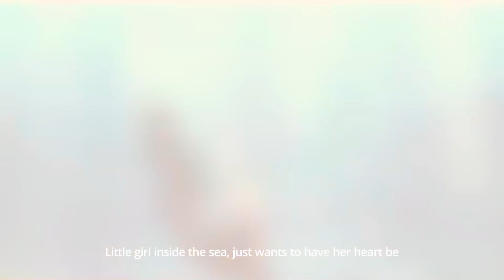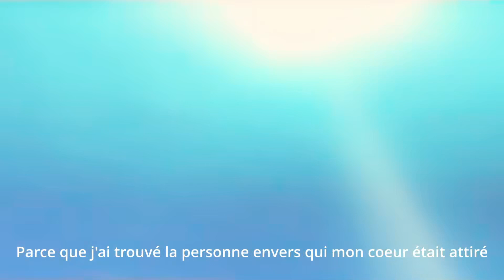「Saki AI JPN」Deep Sea Girl / 深海少女 (Trilangual Ver.)「Synthesizer V Studio Basic」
Tuning/Mixing by me

UST by Ariotsu (edited heavly for the rhythm)

 Lyrics :

  Lizz Robinet
In the place where I am now, there is no day or night
So here I am awake inside this endless dream
But I think back to the way that you freely spread your wings
You were absolutely beautiful when you took flight

And once again the rays of light are catching my eyes
You turn in time to see me staring straight as you
And as you start to make your way towards me I finally realize
It’s me who’s hiding the truth...

  KireKireKanade
La fille des profondeurs est soudain tirée par le bras
Et elle chante au milieu des gouttes des pluies sous-marine
La fille des profondeurs veut en savoir plus avec toi
Elle a enfin trouvée la personne qui lui a volé son coeur

  Lily Lota
Plongée dans les eaux glacées, je n'ai plus que mes regrets
Mais en fait, tout au tour de nous se sont mise à changer
Et avant que tu ne partes, avant que tu n'soit pas trop loin...
...afin de te tendre la main

  Lizz Robinet
Suddenly all the feelings that I had kept inside me burst, melting down
And then I tried to look for you but came to realize that you’re nowhere to be found…

Little girl inside the sea, falling down into the deep,
See the darkness around her with the redness in her cheeks
Little girl inside the sea, just wants to have her heart be seen as is
But the cruel ocean won’t allow for petty things, like this! i am right ?

  Lily Lota & Poucet
Comme si j'étais rescapée, tu as saisi mon poignet
La neige de la mer me benissait de son chant
Plongée dans ces eaux glacées, je veux voir plus à présent
Parce que j'ai trouvé la personne envers qui mon coeur était attiré

  KCH
現在就脱離這海面上、展翅去飛翔
Xiànzài jiù tuō lí zhè hǎimiàn shàng, zhǎnchì qù fēixiáng